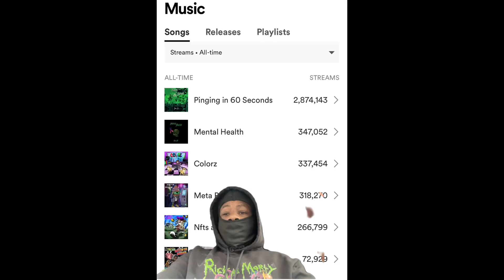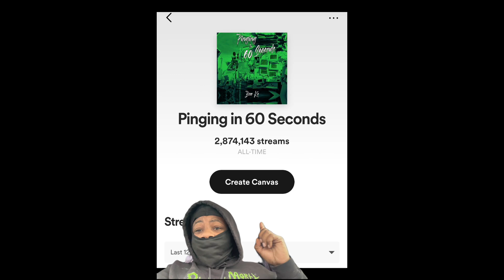FBG Butta Allegedly Booked For Glo€k W/ Switch ⁉️ Playboi Carti Send Condolences To Rich Homie Quan